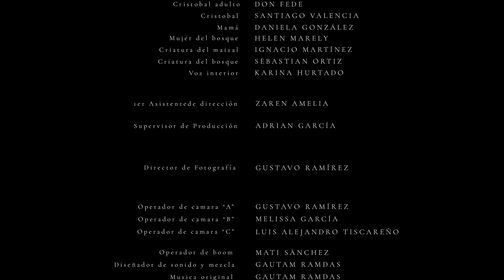TUS OJOS - SHORT FILM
Tus Ojos (Principios de curación de actitudes)

SYNOPSIS: Curación de actitudes (The HEALING OF ATTITUDES) is a personal process to re-educate the mind and learn to see differently. Through applying the Principles in everyday life we discover that although we do not always choose the circumstances of our life, we do choose the response we give, which can be peace instead of conflict and love instead of fear. People of all ages, religious beliefs and social level are welcome.

CREW:
Director: Sebastian Ortiz Wilkins
Writers: Alexei Kazakov, Sebastian Ortiz Wilkins
Stars: Sarah Gustin, Santiago Valencia Lopez, Don Lupe
Produced by Bernardo Covarrubias Villarreal